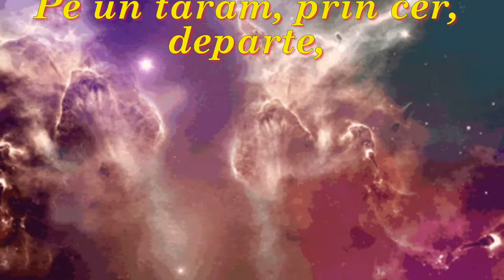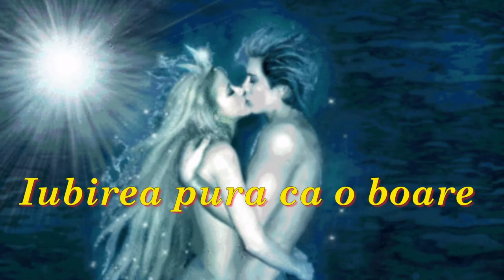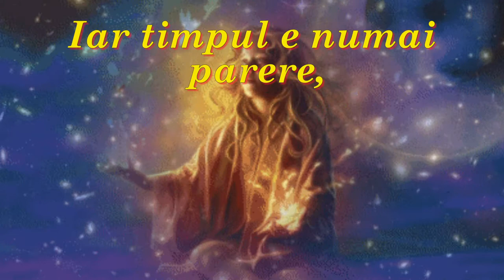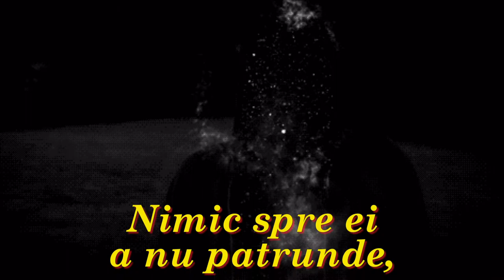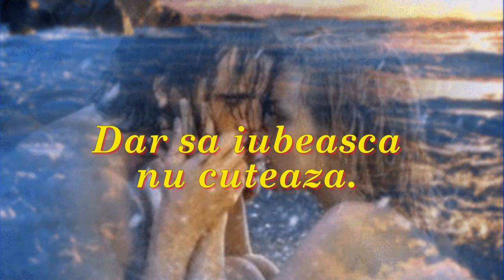Izvorul iubirii - Dabija 58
Izvorul iubirii - Liliana Albu

Pe un tărâm, prin cer, departe,
Unde iubirea n-are moarte
Şi numai gândul poate-ajunge
E un izvor din care curge
Iubirea pură ca o boare
Căzând în magică splendoare...

Acolo soarele n-apune,
În infinit nu e genune,
Iar timpul e numai părere,
Nu sunt nici lacrimi, nici durere
Doar susurul care şopteşte
Numele celui ce iubeşte...

Unii n-aud din cei ce-i cheamă
Ca umbrele ei se destramă
Şi doar prin colţuri s-ar ascunde
Nimic spre ei a nu pătrunde,
Prin viaţă-s stele căzătoare
Se văd, dar clipa-i trecătoare,

Iluzii ce vor să străbată
O viaţă-n noaptea fermecată,
Valuri ce malul înspumează
Dar să iubească nu cutează.
În van izvorul glăsuieşte
Nu-i aur tot ce străluceşte...